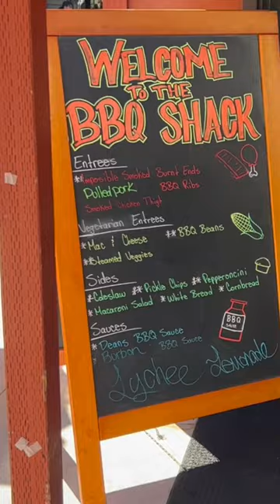META (Facebook) CAMPUS FOOD TOUR | rating everything I eat during my last week!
Here's everything I ate in my last week working at Meta! FULL META CAMPUS TOUR VIDEO is already up on my channel!

🎶Music🎶
Track: Ikson - Cloudy [Official]

- about me -
Hi! My name is Michelle and I am an Event Planner in Silicon Valley. I started a channel as a creative outlet and have been loving sharing and documenting my life. Please join me as I navigate (and struggle) through my 20s! 🥂